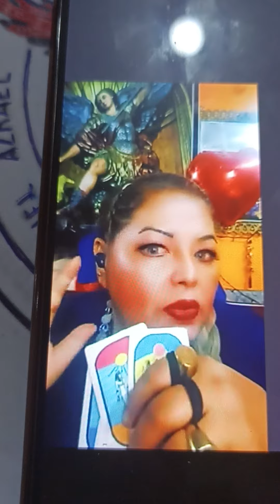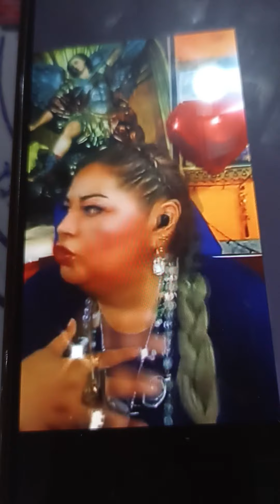video donde hago predicciones y detallo , que Perú pierde el miércoles de la semana, para el lunes .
aquí como vidente digo que pierde ,cuando me hacen la pregunta en tiktok y yo le respondí como vidente y vuelvo y reafirmó pierde. Perú con Australia..